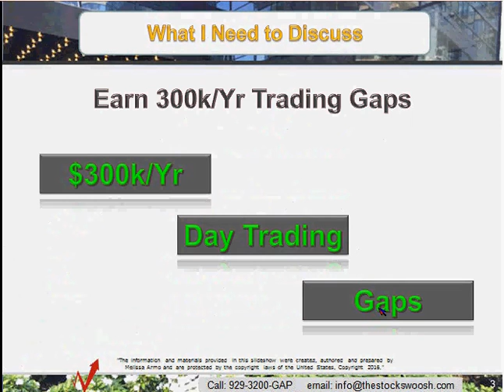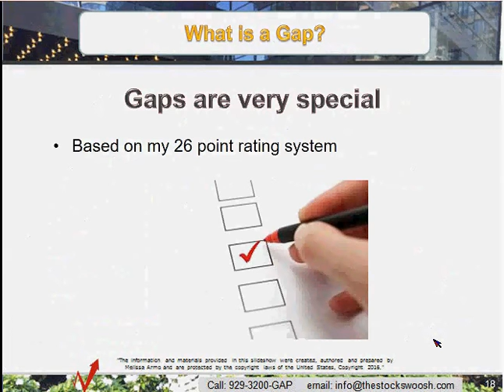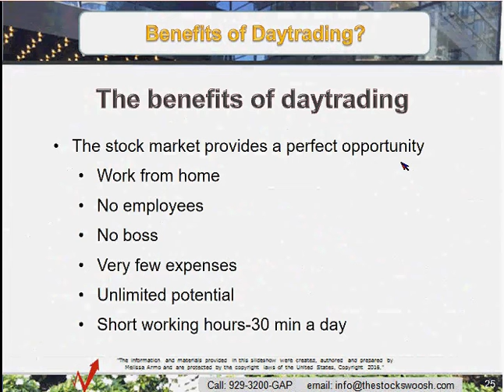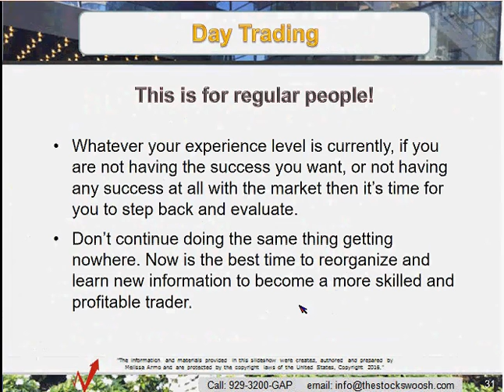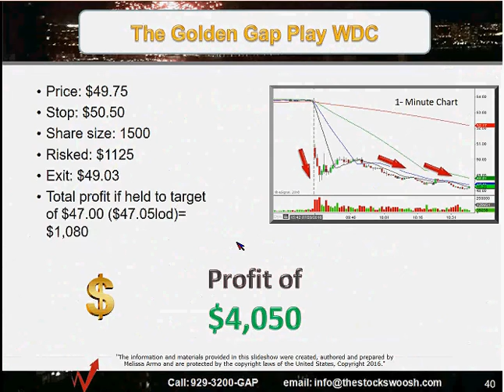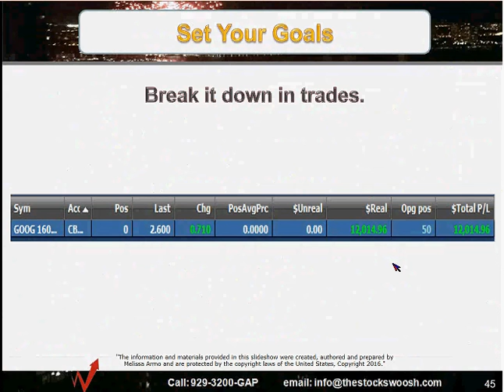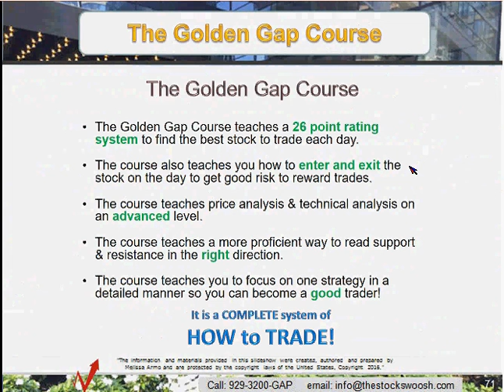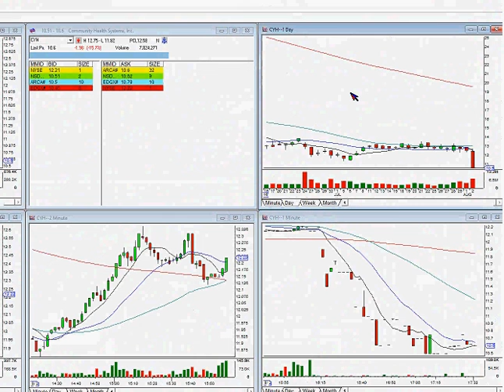Earn 300k/Yr Trading Gaps - The Stock Swoosh with Melissa Armo